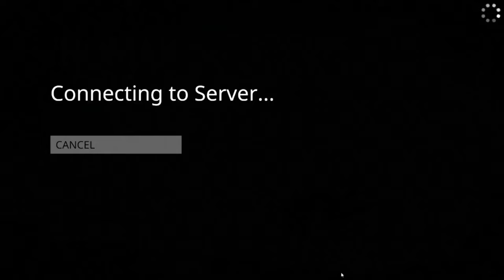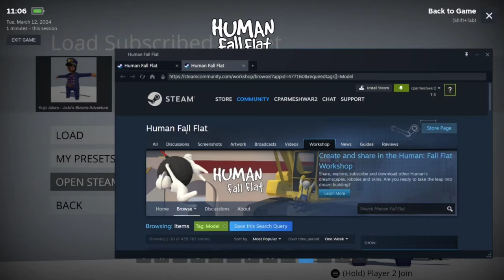What If Everyone Gets Obsessed With Deku And Had Harem part 5